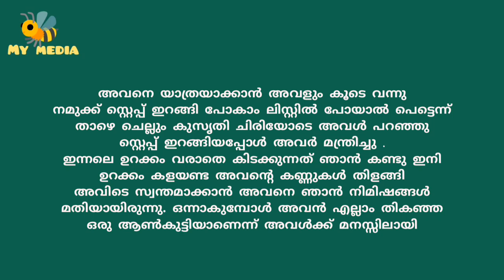ഒരു ചെന്നൈ യാത്ര..കഥ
ഒരു ചെന്നൈ യാത്ര..

മലയാളം ചെറുകഥ..